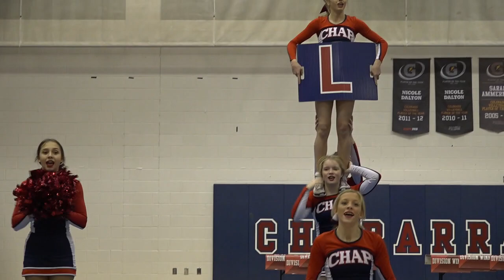Chaparral Classic - Varsity Cheer Exhibition - Nov. 16, 2019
Chap Cheer performs another outstanding routine at Chaparral High School in preparation for nationals.